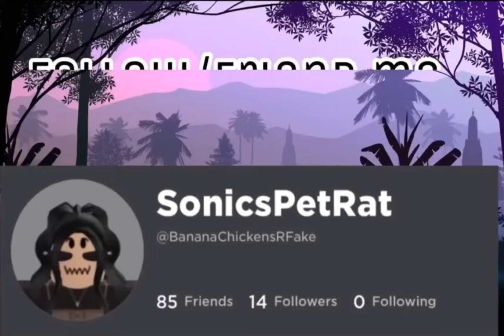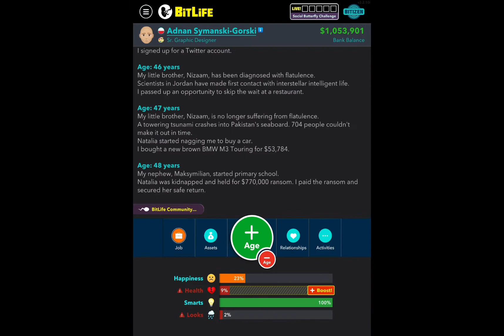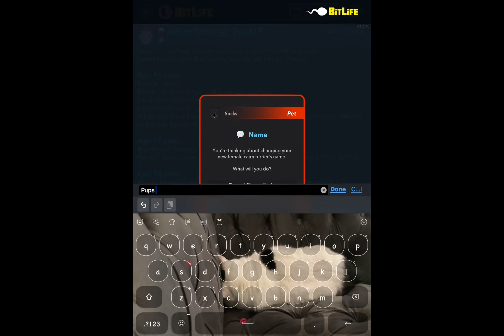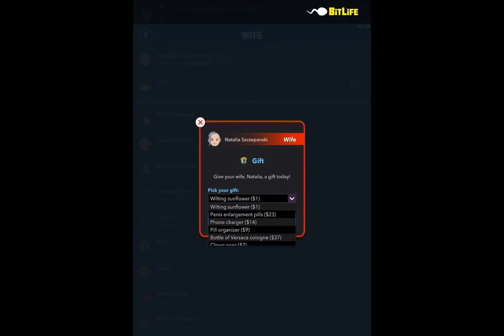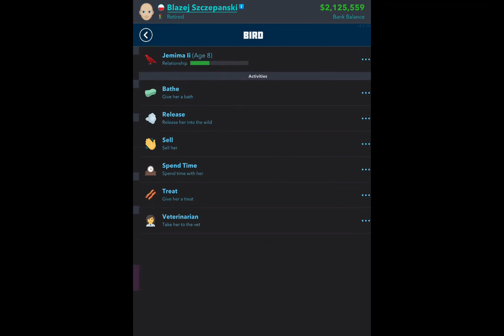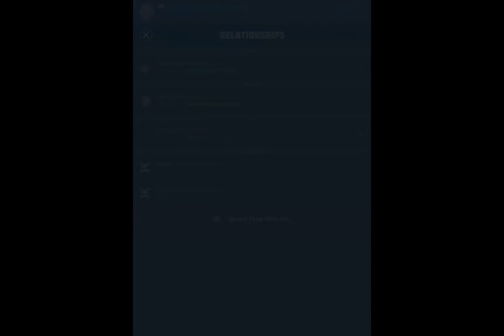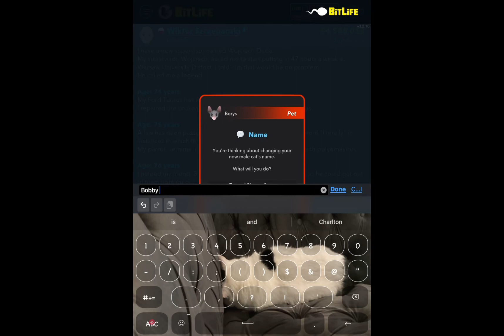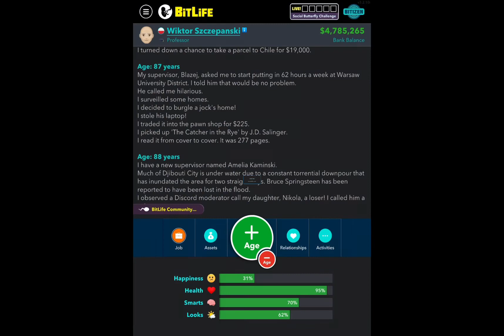70 sub special PT. 2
Credits to all music owners~
Intro: Play date - Melanie Martinez~